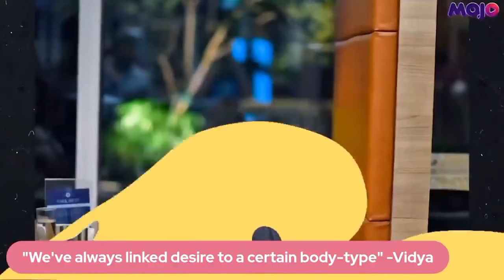“Producers Told Me To Lose Weight” | Vidya Balan On Accepting Her Own Body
As their latest movie Jalsa releases on Amazon Prime, Vidya Balan and Shefali Shah join Barkha Dutt to discuss how both actors have battled ageism and sexism in Bollywood, and how they continue to grace the industry by being their own women.

In an Instagram age, Vidya Balan candidly speaks about body image issues, saying flat no to retouching her photos and how she got past the camera's male gaze.

She says, "I started standing up for my body."